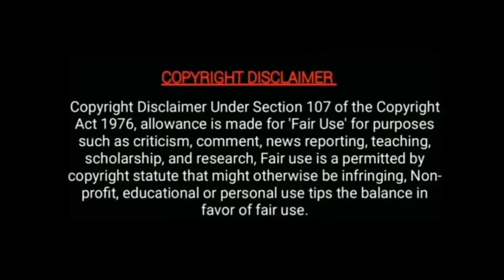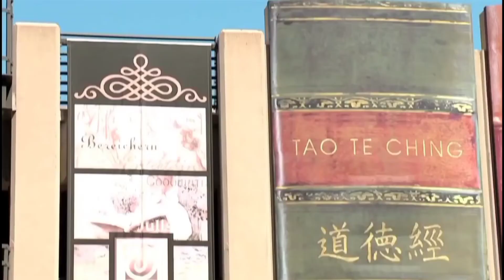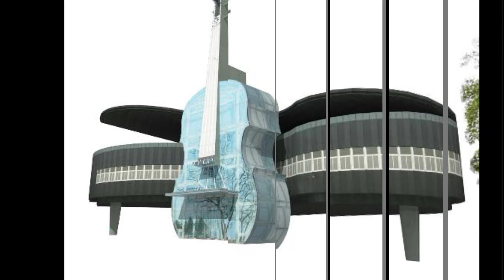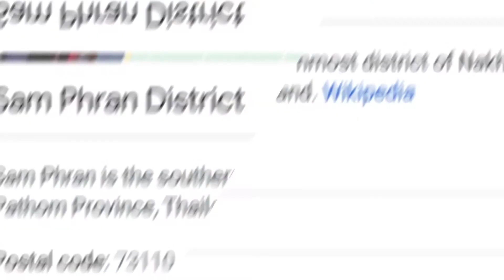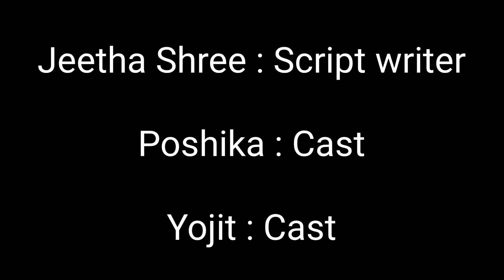Amazing building in the world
Hi guys
In This video we showed you Amazing building in the world
1 Ren building - China
2 Cybertecture Egg Office - India
3 Meitan Tea Museum - China
4 Kansas Library - USA
5 Tianzi Hotel - China
6 Earth House - Switzerland
7 Piano House - China
8 Wat Samphran Temple - Thailand.
With love love Tamil Info Facts.